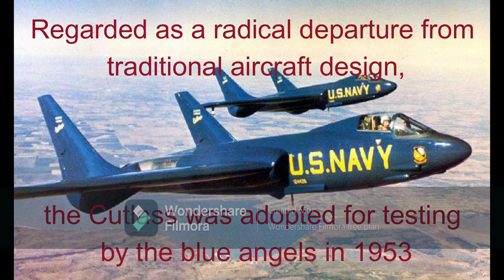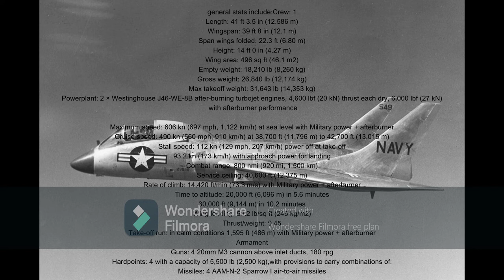F7U Cutlass rundown REUPLOAD (statistics included)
just made the slides longer. sorry for the watermark created with Wondershare Filmora and sourced from wikipedia